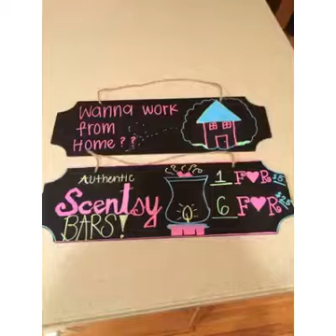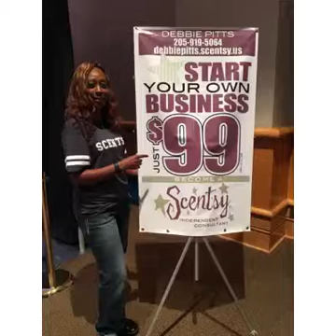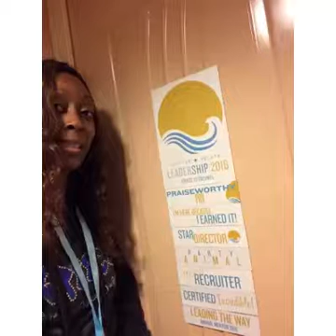Slide.Show Uploaded File (Thursday September 1, 2016 7:27 AM, CDT)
Uploaded from Slide.Show